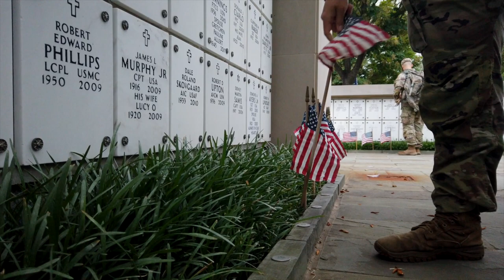Flags-In at Arlington National Cemetery 2023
In a time-honored tradition, Soldiers from the 3d U.S. Infantry Regiment (The Old Guard) place U.S. flags at every gravesite and niche column in Arlington National Cemetery ahead of the National Memorial Day Observance.

Their mission is simple but important: place flags in front of each one of the hundreds of thousands of headstones and niche columns throughout the cemetery. This annual tradition gives Soldiers of The Old Guard Soldiers an opportunity to connect with the generations who served before them.

The public will have the opportunity to show their appreciation for our nation’s fallen heroes during Flowers of Remembrance Day on Sunday, May 28. For one day ahead of Memorial Day, everyone is invited to lay a flower in front of the Tomb of the Unknown Soldier. This is a rare opportunity to walk in a sacred space normally reserved for the sentinels of the Old Guard, who keep a 24-hour watch over the Tomb.

For more information on Flowers of Remembrance and the National Memorial Day Observance at the cemetery, visit our

U.S. Army Video by Vincent Pecoraro / Arlington National Cemetery